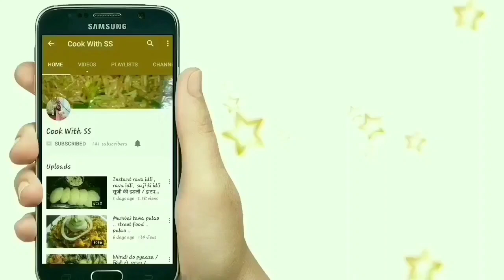मिक्सर जूसर के बिना निकालें संतरे का जूस । Easy trick। Cook with ss